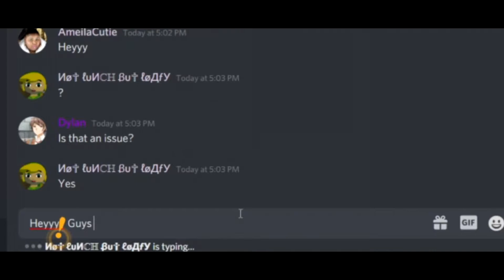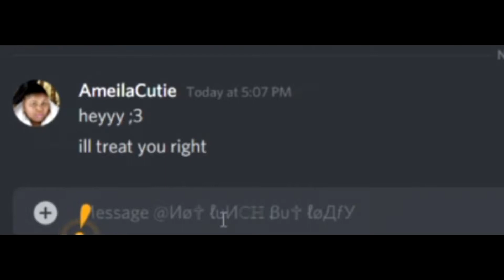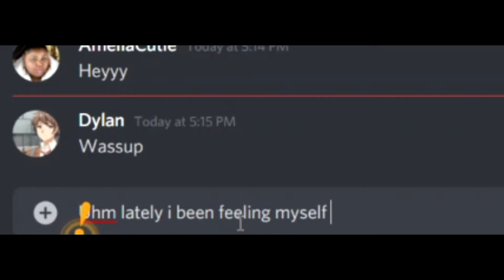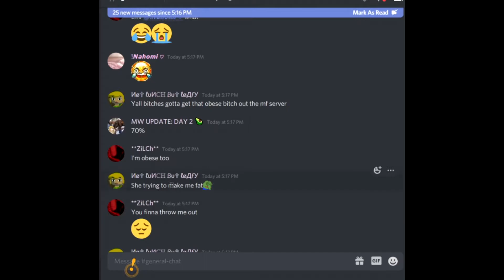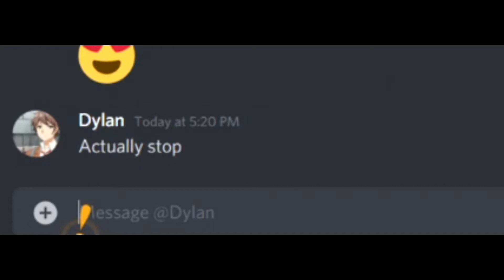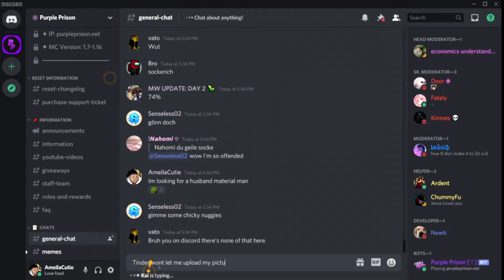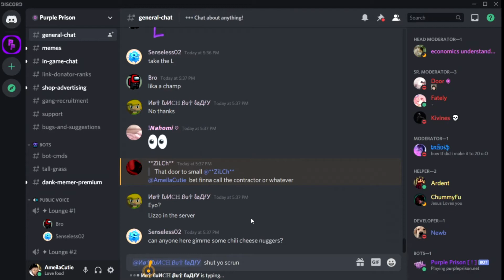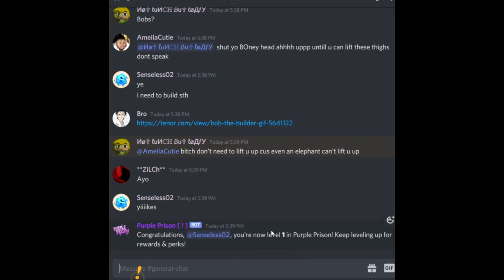I Pretended to be a CatFish on Discord... Exposed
Today, I went on discord and catfished people while pretending to be a girl

STALK ME AND ILL STALK YOU BACK :3

JOIN THE UNIK FAMILY :D